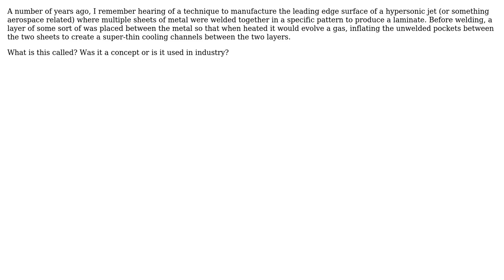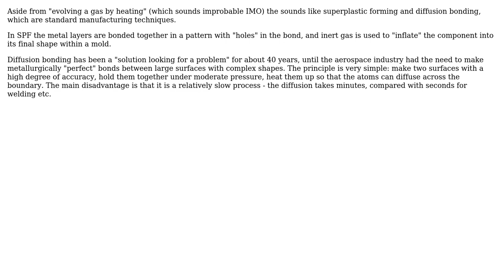Engineering: Technology used to create chambers in metal laminates (2 Solutions!!)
Engineering: Technology used to create chambers in metal laminates

With thanks & praise to God, and with thanks to the many people who have made this project possible! | Content (except music & images) licensed under CC BY-SA | Music | Images & others | With thanks to user Mitch user MeEngineerTrustMe user alephzero and the Stack Exchange Network Trademarks are property of their respective owners. You are responsible for your own actions.